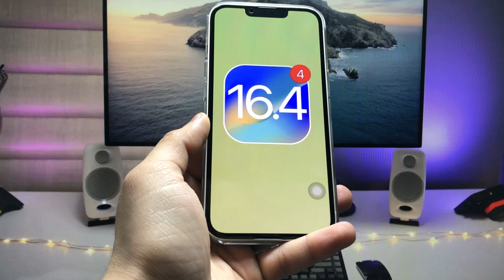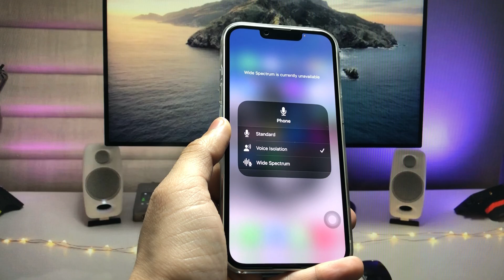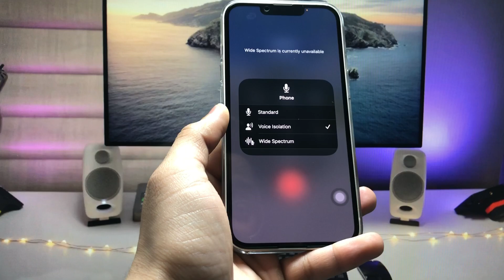How to Enable Voice Isolation on Calls on Any iPhone - iOS 16.4 Voice Isolation Feature